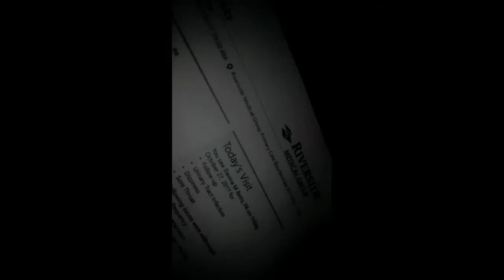Military Diet Results